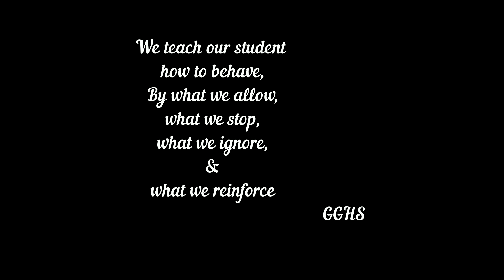Green Garden School , Gwalior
Dear Parent/Students/Teachers
Welcome Back! We hope that everyone has had an enjoyable last session of our school and the children are getting ready for another exciting year. Green Garden School has completed 20  years of sustained growth and development. A lot has been achieved in a short time and we feel proud and confident of our stature, both nationally and internationally. We are certain you would share our pride!
The new Academic Year brings in renewed energy and strengthening of our resolve to fulfill all that has been planned for the students. There are new goals to identify and dreams to be turned into reality.
We would also like to welcome our new students and their parents with a definite assurance that you will find the School welcoming and warm at heart, with an energetic environment, conducive to learning and growth.

Regards
Green Garden School